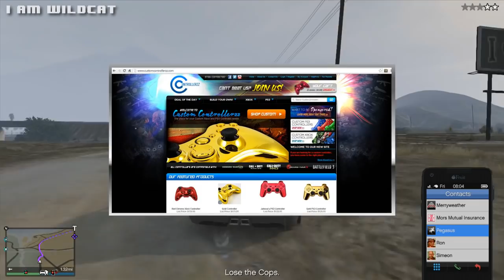GTA 5 Online Funny Moments 24 - Trolling Toast, Gate Glitch Fun, Truck Flip Glitch and More!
GTA 5 Online Funny Moments 24 - Trolling Toast, Gate Glitch Fun, Truck Flip Glitch and More! GTA 5 Online Funny Moments 24 - Trolling Toast, Gate Glitch Fun, Truck Flip Glitch and More! GTA 5 Online Funny Moments 24 - Trolling Toast, Gate Glitch Fun, Truck Flip Glitch and More!

GTA 5 Online Funny Moments
GTA 5 Gate Glitch
GTA 5 Truck Flip Glitch
GTA 5 Funny Moments Montage
Dogs Run Fast

If you read this far into the description then please solve this math problem. (You have to do it. You read this far into the description. Next time think before reading things willy nilly.)

24(4x-16) = 288

What is x?